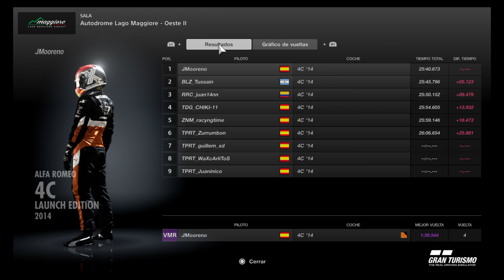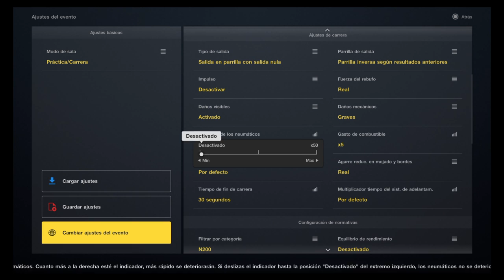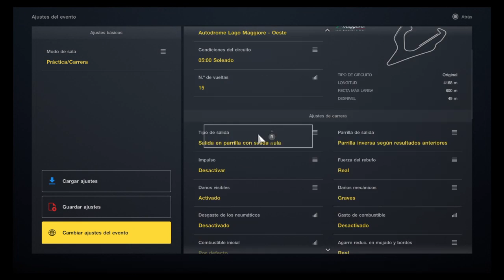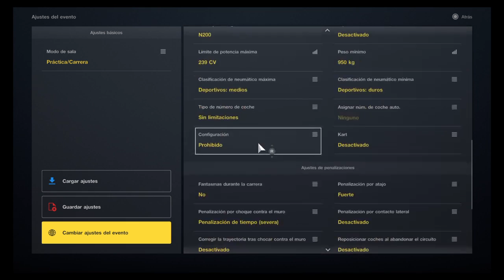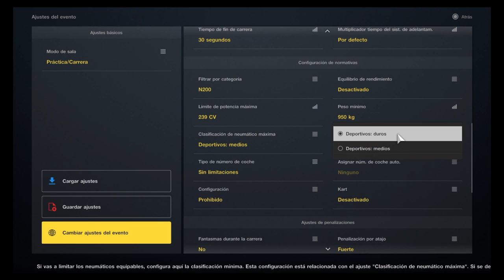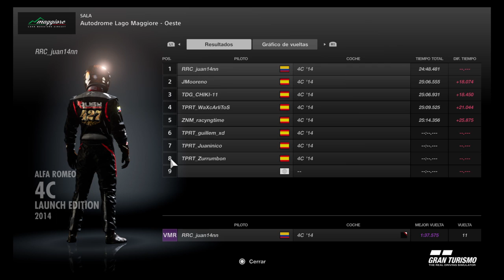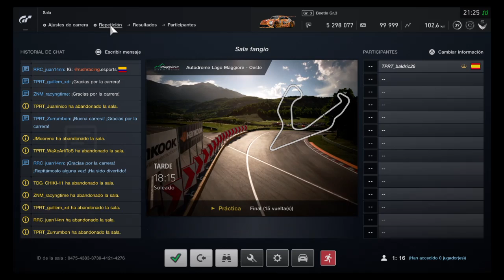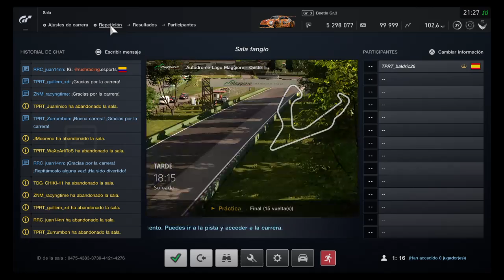2do round desafio alfa romeo equipo rukerogames TPRT (madre mia que 2 mangas.... Alucinantes hay ke